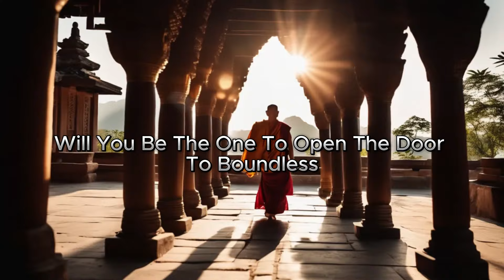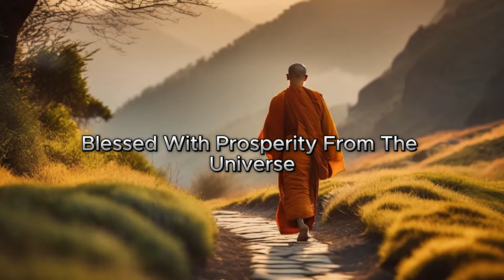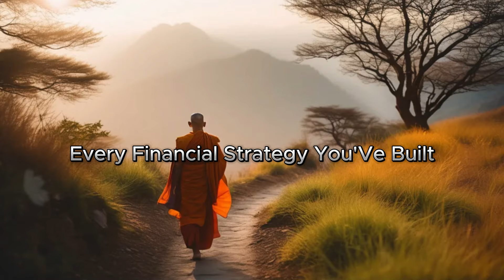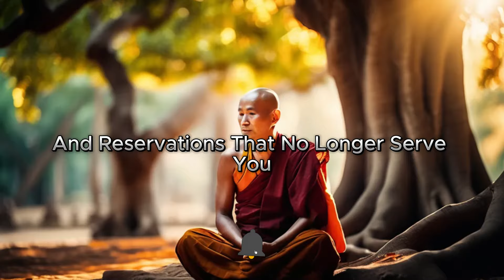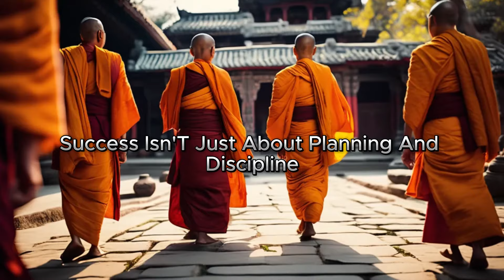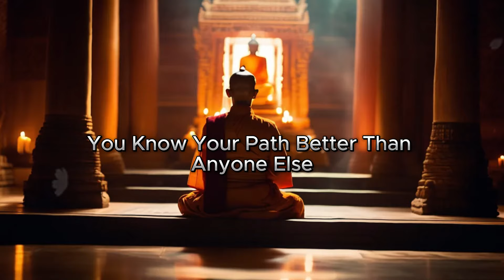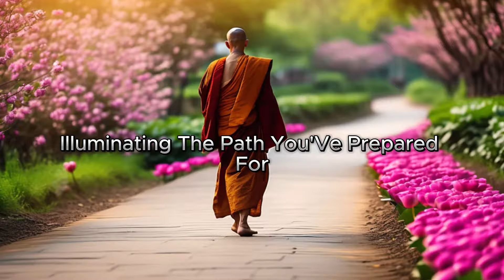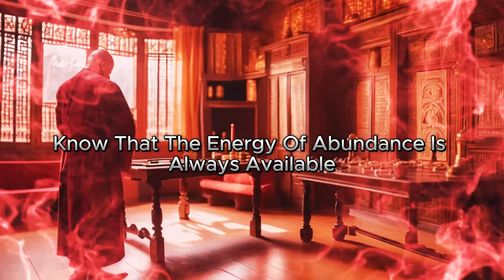Nostradamus Predicted Only These 3 Zodiac Signs Will Be RICH After Super Full Moon November 15, 2024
Are you one of the 3 zodiac signs that Nostradamus predicted will gain wealth following the super full moon on November 15, 2024? 🌕✨ In this video, we unveil Nostradamus’ startling predictions for the zodiac signs poised to receive remarkable financial luck. Through these astrological insights, discover how these select zodiac signs can reach prosperity and success.

Combining astrological elements with Nostradamus' predictions, these zodiac signs not only have the potential to become rich but also to unlock transformative opportunities for personal and financial growth. Learn how these zodiac signs can harness the cosmic energy of the super full moon to attract wealth and success into their lives.

Don’t miss the chance to discover if you’re among the 3 zodiac signs fated to flourish in the wake of this super full moon. Watch now to see if your sign is one of the chosen ones for this extraordinary prosperity!